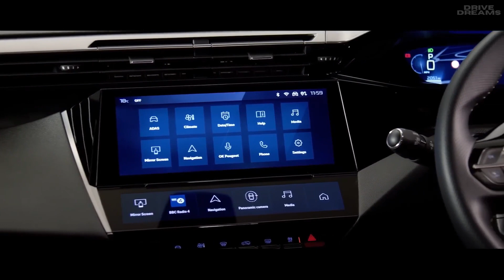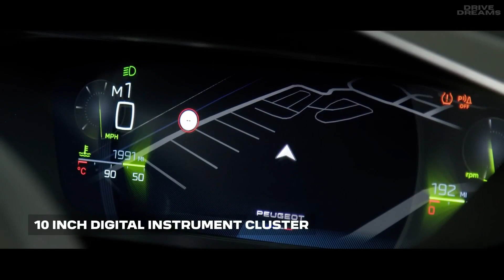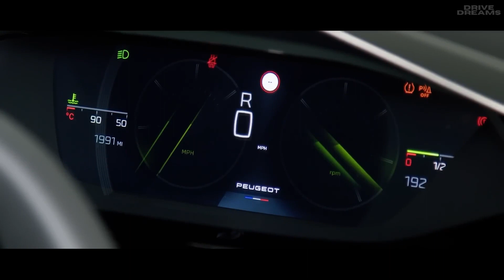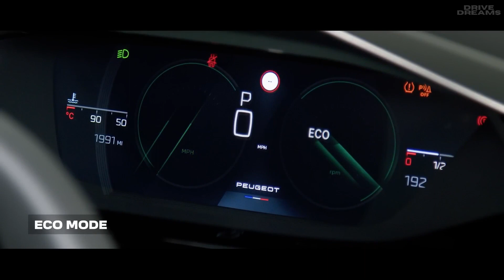2023 Peugeot 308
New Peugeot 308 compact hatchback is available as plug-in hybrid, petrol, diesel, and electric.

Source: Peugeot

Do you like it? Comment, like, dislike, and share! 🤟